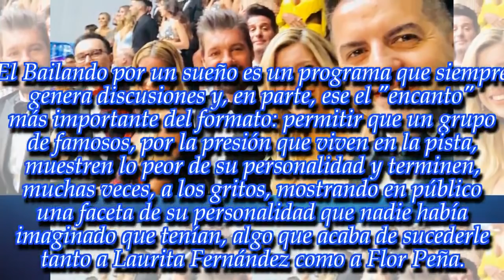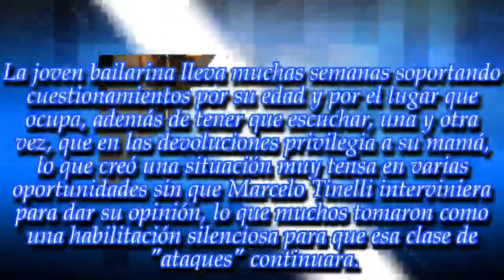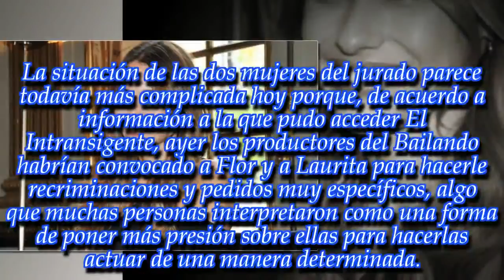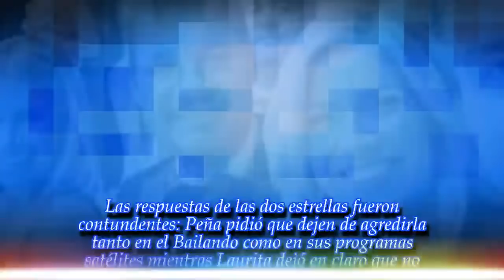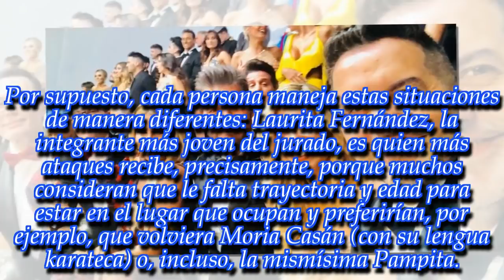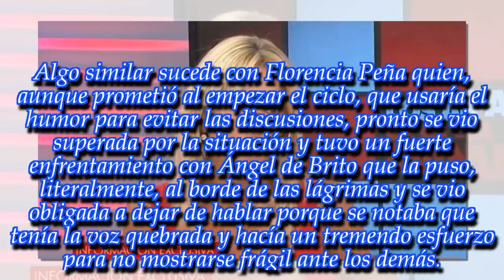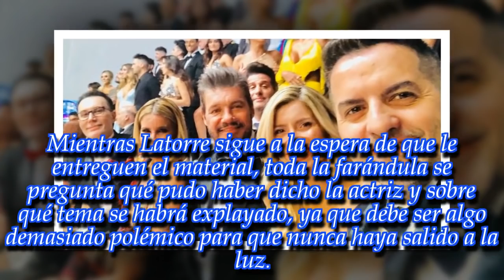NOTICIAS DE HOY - ULTIMA HORA 21 NOVIEMBRE 2018 ¡Laurita Fernández y Flor Peña en problemas!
Noticias Principales:
¡Laurita Fernández y Flor Peña en problemas! ¡Fueron convocadas por la producción del Bailando y...!
"La más linda y buena onda": ¡Ángel de Brito eligió a la participante que más le gusta y sorprendió a todos!
¿Qué sucederá con Pampita? Una noticia buena y otra no tanto para su futuro profesional
¡No para! Yanina Latorre ahora hizo una fuerte amenaza contra Esmeralda Mitre

Thanks fo